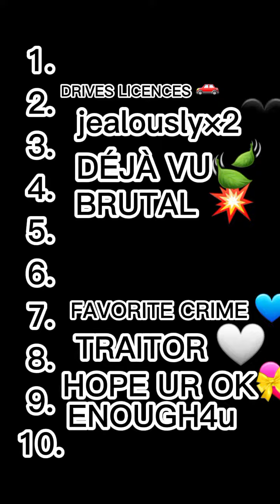2 HOURS FOR A BAD | EDIT ///THIS IS MY RAKING